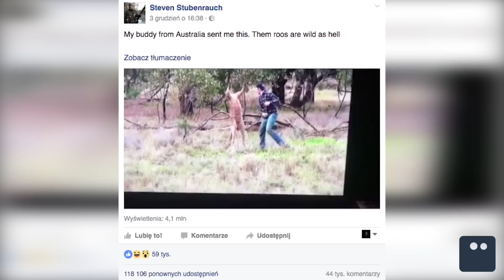CHODŹ SIĘ BIĆ | Poszukiwacz #250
Dzisiaj pobijemy się z kangurem!
W Australii, to normalne. Jeżeli nie bronisz samego siebie, to musisz czasem obronić swojego psa aby nie pobił go kangur. Czeka Cie długa walka? Raczej nie, chociaż przeciwnik bardziej odporny niż Popek :D
Zobaczymy dwa filmy które podbijają internet, a ich tematyka jest taka sama: RATOWANIE KOTA! Jeden zamarzł do jezdni, a drugi prawie został na jezdni. Trzeba przyznać Rosjanie mają serce! :)
Na koniec kolejny challenge! Kilka miesięcy temu był "Panty Challenge", teraz czas na kolejny etap i... "One finger challenge". Zaczynam tracić wiarę w ludzi :/

Muzyka:
Jeżeli chcesz, to możesz mnie wesprzeć finansowo:
Razem z Jaśkiem bardzo za to dziękujemy!

Skrytka:
Wiejak Adam
FUP Warszawa
Skrytka 18
Ul. Rodziny Hiszpańskich 8
02-685 Warszawa